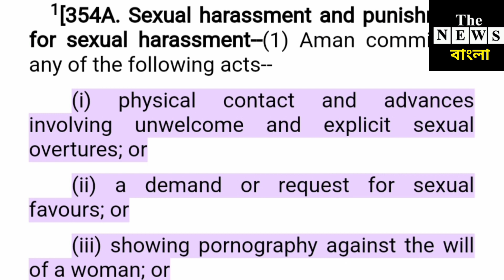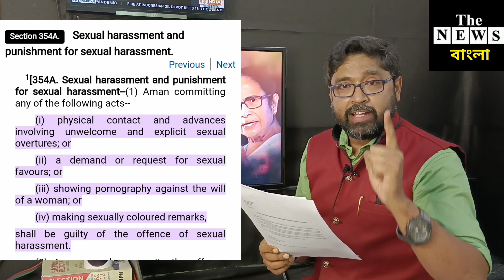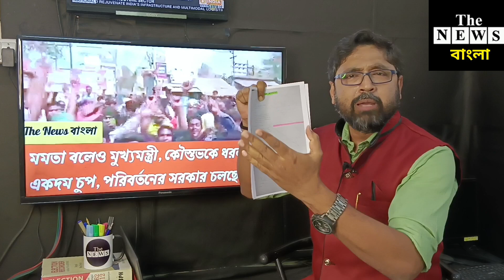যৌ'ন নি'র্যাতন কার হল, মমতার, কংগ্রেস নেতার বিরুদ্ধে ৩৫৪এ ধারা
দলদাস পুলিশের কাজে হাসছে বাংলা @thenewsbangla